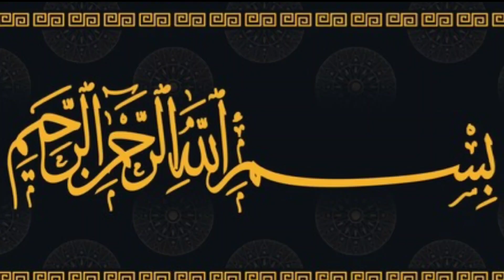Hazoor pak k Walid | Hazrat Abdullah bin Abdul Muttalib ka waqia | Father of Prophet Muhammad SAW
huzoor ke walid ka waqia
hazrat abdullah ka waqia
hazrat muhammad k walid majid ka waqia
hazrat muhammad saw ki paidaish ka qissa
hazrat muhammad saw ke walid ka waqia
hazrat muhammad saw ke walid ke qurbani ka waqia
hazrat muhammad ﷺ ke walid walida ka naam
hazrat muhammad saw k walid ki wafat
hazrat muhammad ke walid ka naam
huzoor (saw) ke walid hazrat abdullah ki qurabani ka waqia
hazrat mohammad saw k walid kon thy
hazrat muhammad (saw)ka walid ka name kya?ha

ISLAMIC LIFECYCLE
Rohail Voice
islamic story
urdu cover
Amber Voice
Infomentry